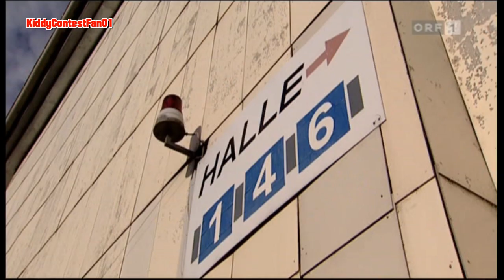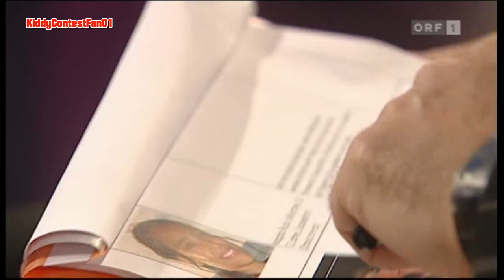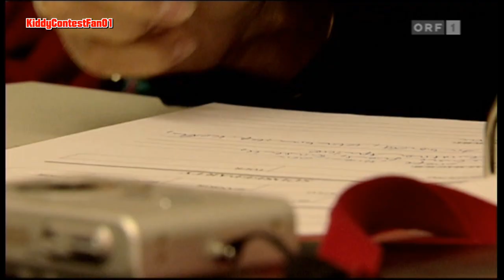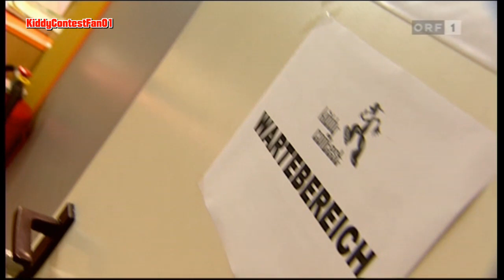KIDDY CONTEST 2008 - Der Weg ins Finale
Hierbei handelt es sich um einen Kiddy Contest Fan Channel